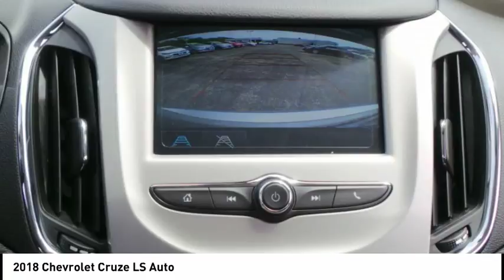2018 Chevrolet Cruze Rockford IL 58173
2018 Chevrolet Cruze LS Auto

Don't miss this 2018 Chevrolet Cruze. It's equipped with great features. You'll want to take this  home. Make a great choice today.